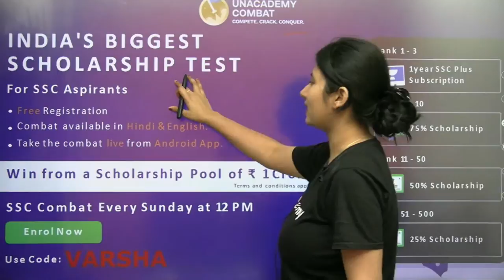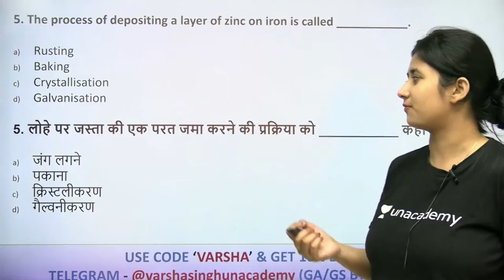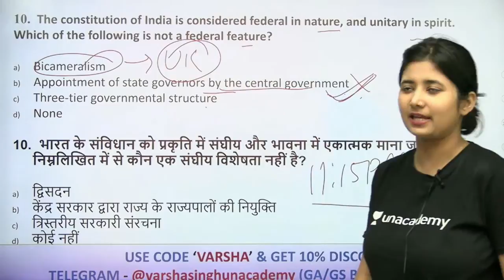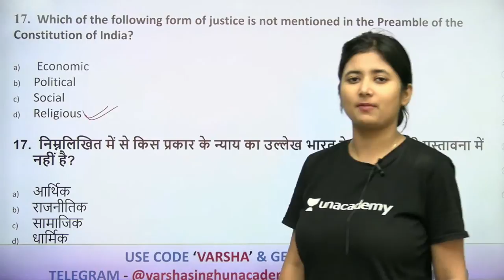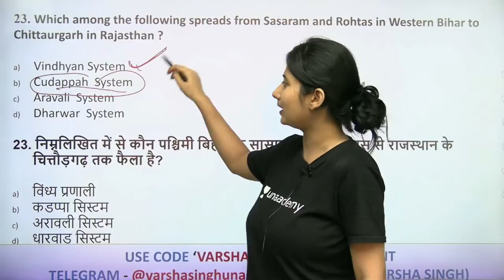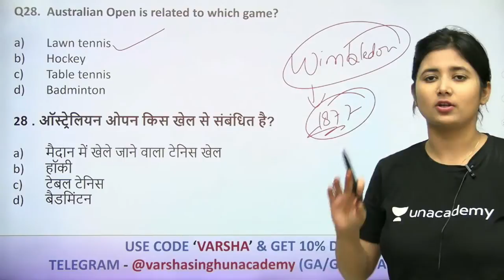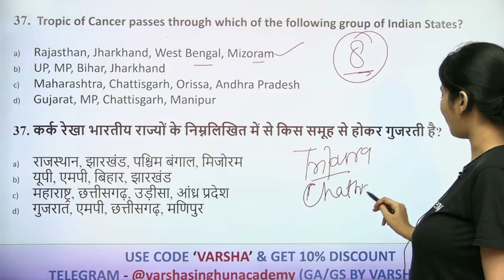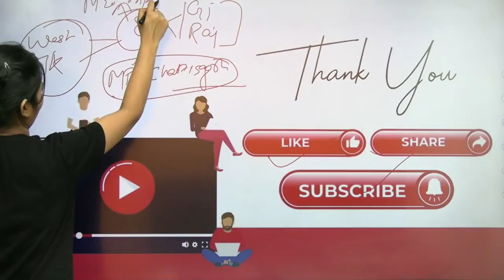Mock Test | Day-10 | GA/GS | Target SSC CGL/CHSL/RRB NTPC 2021 | Let's Crack SSC & Railway Exams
Unacademy Subscription Benefits:
1. Learn from your favorite teacher
2. Dedicated DOUBT sessions
3. One Subscription, Unlimited Access
4. Real-time interaction with Teachers
5. You can ask doubts in the live class
6. Limited students
7. Download the videos & watch offline